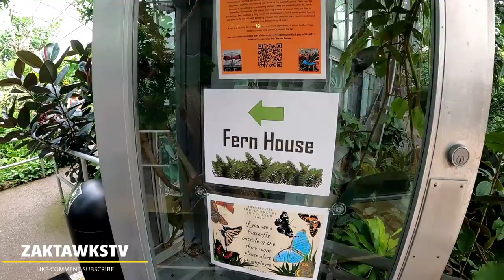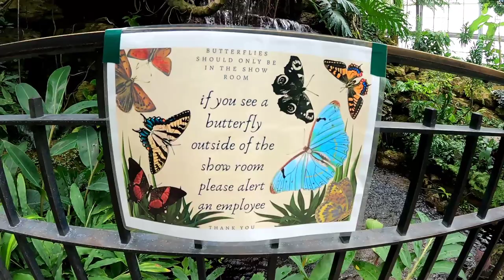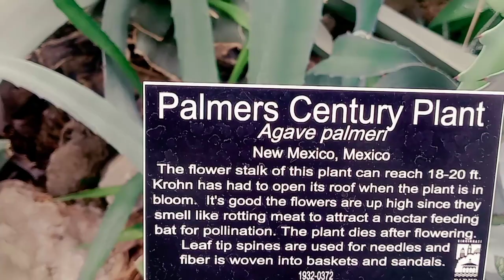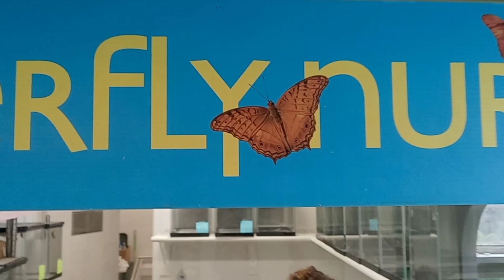Amazing Tour Of Krohn Conservatory Butterfly Show In Cincinnati, Ohio!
Unfortunately youtube snached my first channel from me but i am back at it full force ready to regain my momentum!